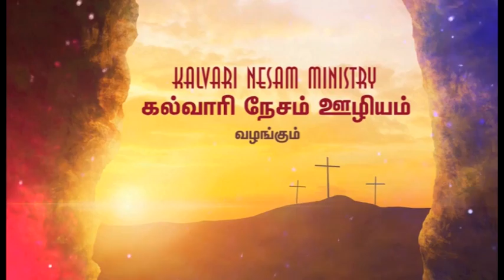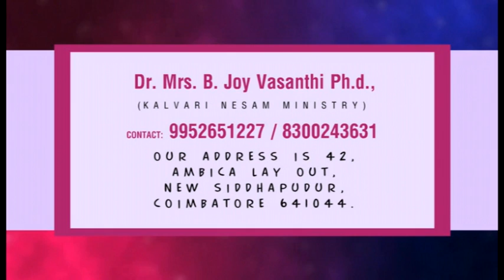Dr.Mrs.B.Joy Vasanthi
Dr.Mrs.B.Joy Vasanthi | Kalvari Nesam Ministry |

Karnataka: KCL 77
KERALA: TOP10 73
DELHI & MUMBAI: MITV 525,
SINGAPORE & MALAISIYA: BEE TV
EROUPE, UK, USA & CANADA : LYCA TV